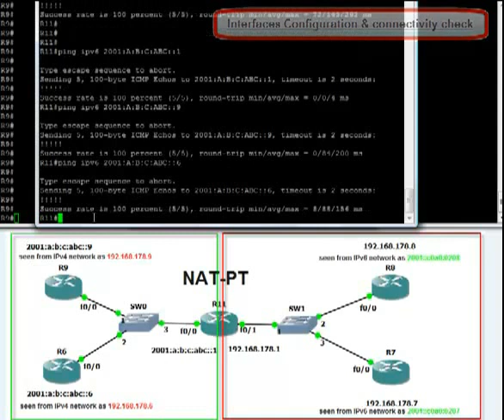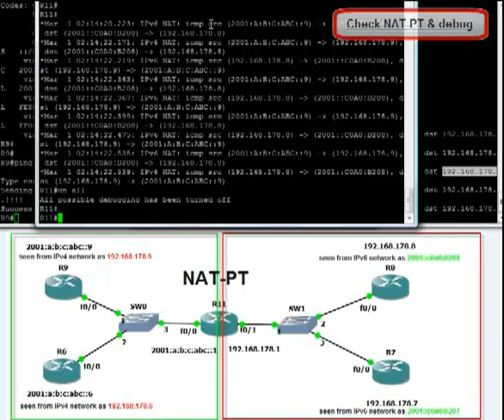IPv6 NAT-PT translation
One-to-one static NAT-PT IPv6 translation.